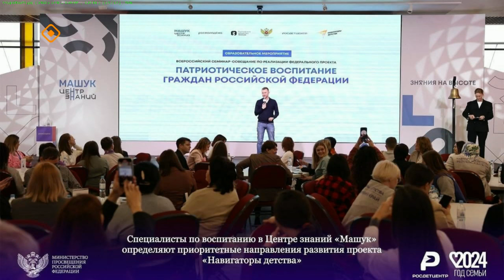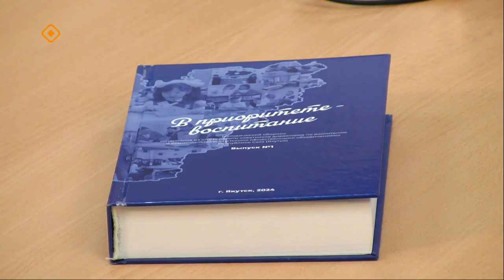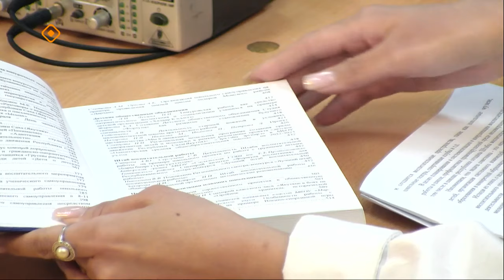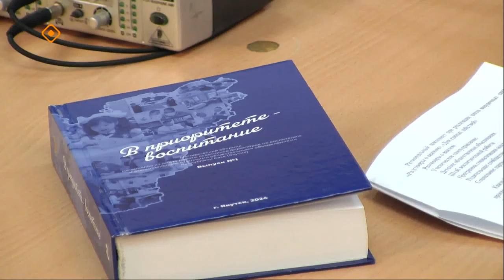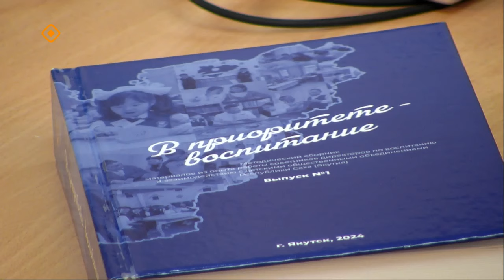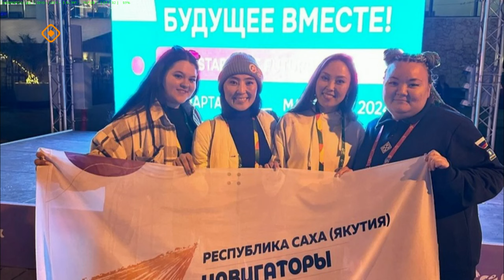«Якутск сегодня» (12.03.24)